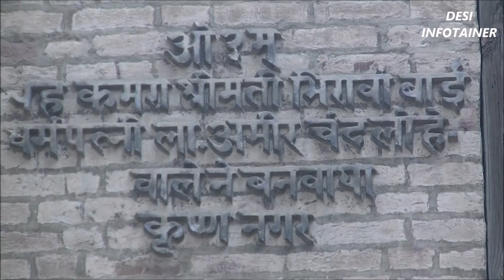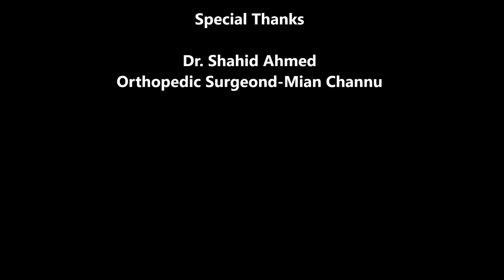Historical Sanatan Dharam Mandir in Mian Channu Pakistan || Desi Infotainer